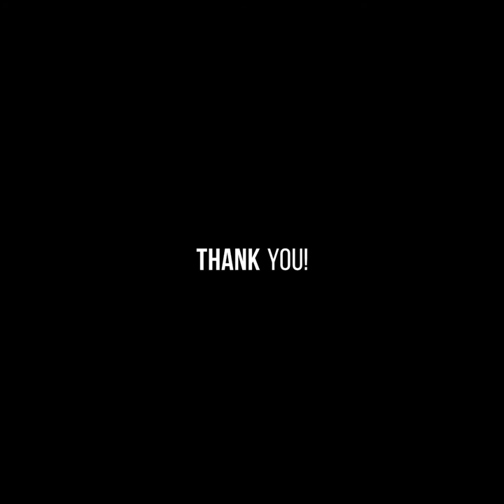Kinrara oval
Practice nets